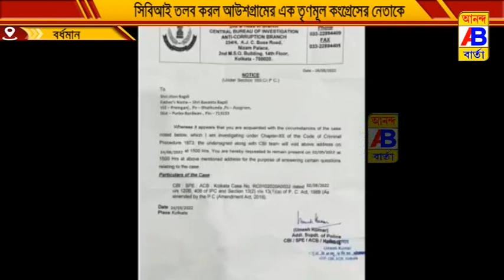সিবিআইয়ের নজর এবার আউশগ্রামে